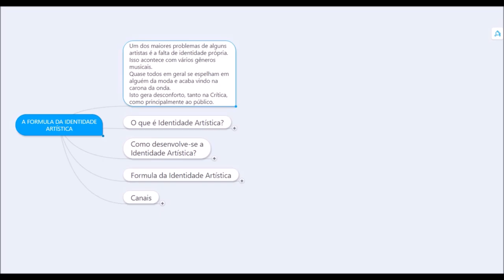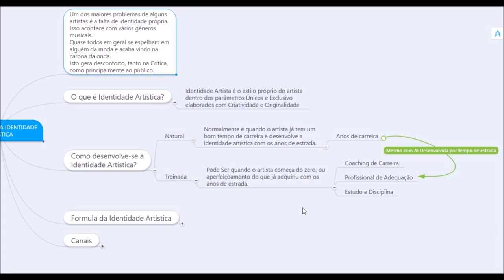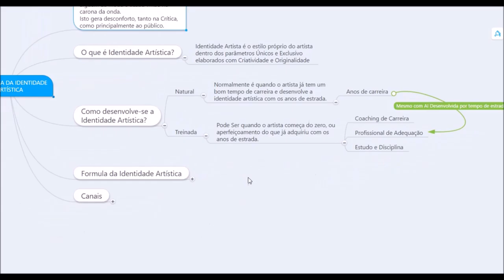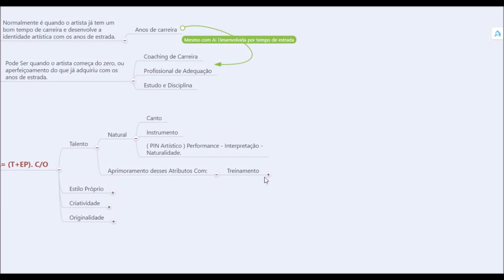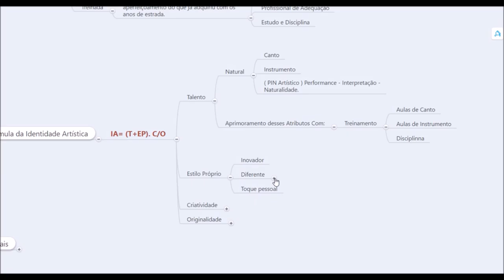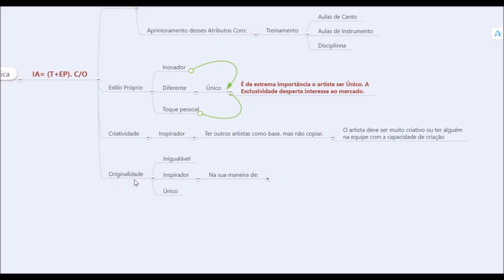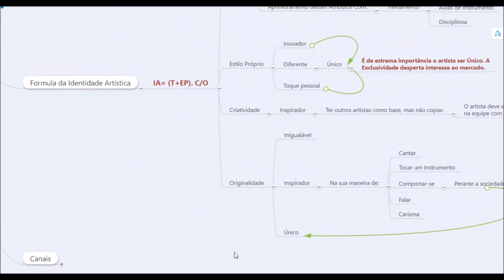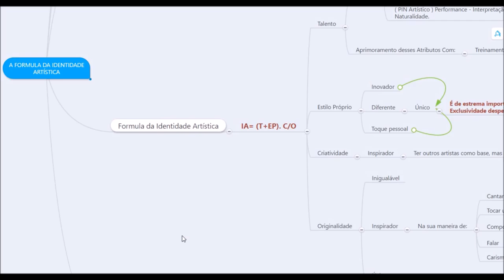🔴 Identidade Artística . O que é e como desenvolver | Top Artista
Nova aula: Identidade Artística:
Um dos maiores problemas de alguns artistas é a falta de identidade própria.
Isso acontece com dos os gêneros musicais.
Sem uma Identidade Artística definida, quase todos os artistas em geral se
espelham em alguém da moda e acaba vindo na carona da nova onda.
Isto gera desconforto, tanto na Crítica como principalmente só público.